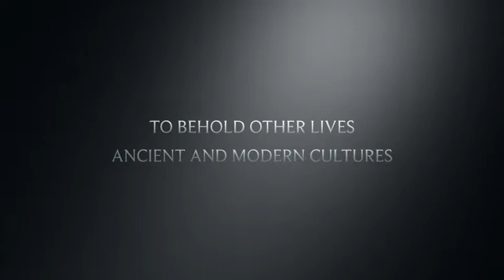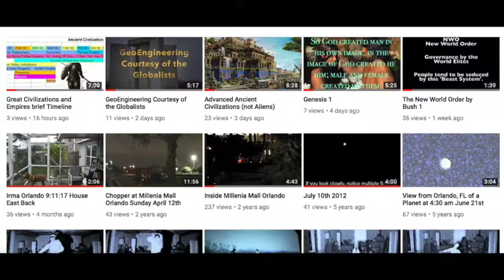Our World then and Now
Channel and truly yours introduction. A glance at the wide interests presented: from sports to martial arts; from flying to riding; from diagnosing to fixing; from politics to religion; from history to today's events. Hope I peeked your interest.